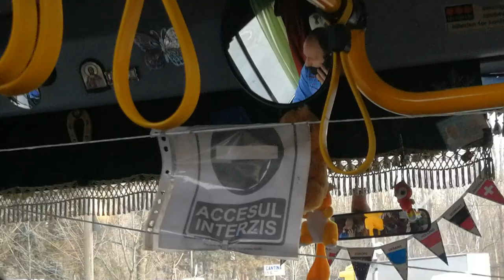Are busul plin cu oameni, dar vorbeşte la telefon din mers - Curaj.TV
Şofer pe ruta 23, Botanica - Ciocana Chişinăului. N-a vorbit mult şi des, dar părea să poarte masca neglijent şi să pălăvrăgească la telefon fără să aibă vreo urgenţă